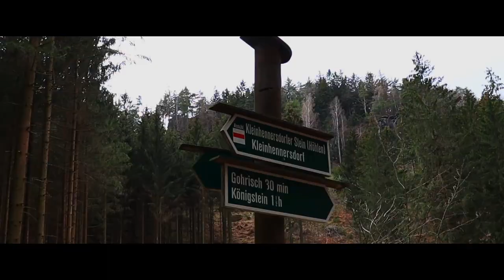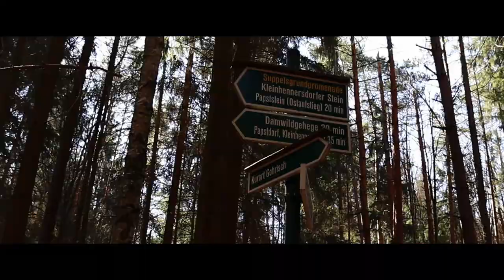Sächsische Schweiz/Canon eos 250d/Gucka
Das Video war sehr aufwändig, ich hoffe es gefällt euch. Ich habe einen Coronatest gemacht und alle Regeln befolgt. Aus der Sächsischen Schweiz.

Musik:"Broken Elegance - Infinitum" is under a Creative Commons (CC-BY 3.0) license

Meine Kamera: Canon eos 250d
Damit schneide ich: Davinci Resolve